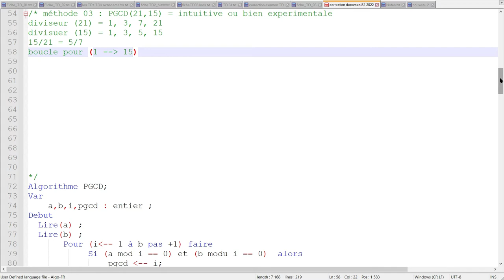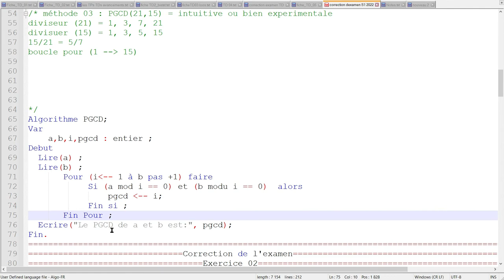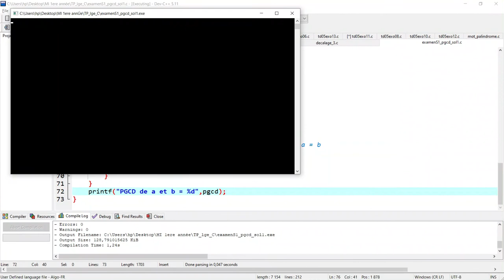pgcd méthode O3 : Ecrire un algorithme (program C) qui calcule le PGCD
Ecrire un algorithme qui calcule le PGCD (plus grand diviseur commun) de deux nombres
entiers a et b non nuls(a sup b).
algorithme_et_structure_de_données_langage C